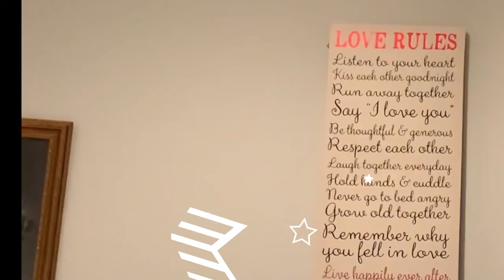Ep 7 - Married With Children| Truth About Marriage After Kids -Uncomfortable Conv with Married Woman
Do you think you should only get married in order to have kids? Do you want to have kids? Do you think it's okay for a woman not to want kids? In this video we discuss how you can gently push back if your family wants you to have kids and you don't. We also talk about how to discuss this with your spouse. Let's talk. Love you guys. Muah!

Checkout my other Episodes:
Uncomfortable Conversations with a Married Woman:

kidsdrain relation
true or false,
kids drain releation false?
kids drain releation True?